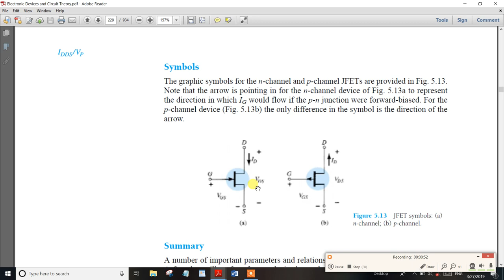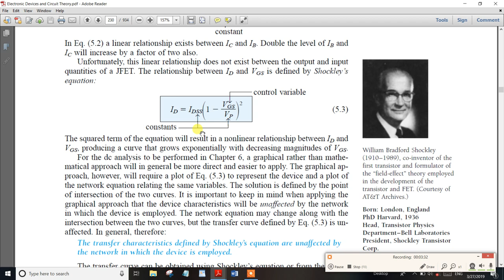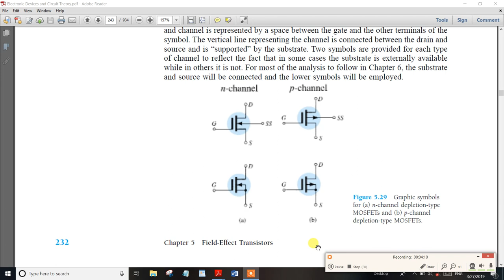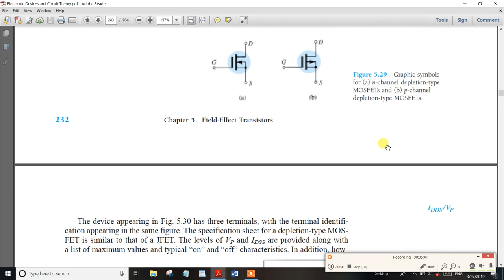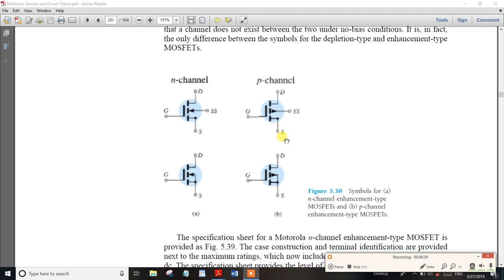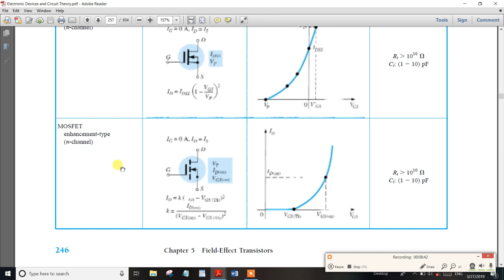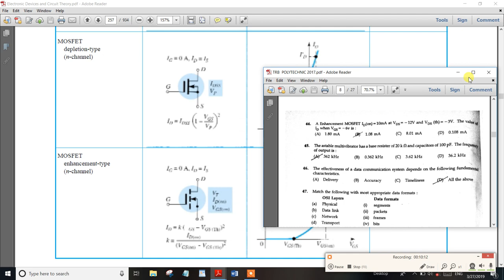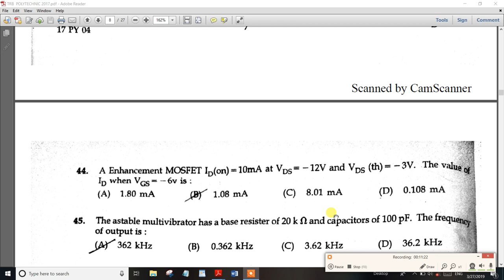Part-6TNPSC Assistant System EnggAnalog Electronics JFET